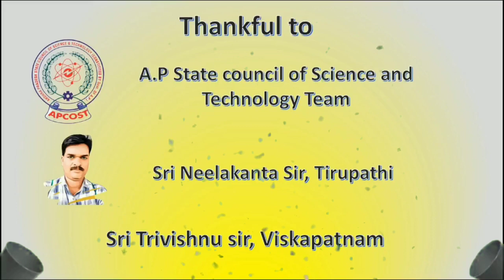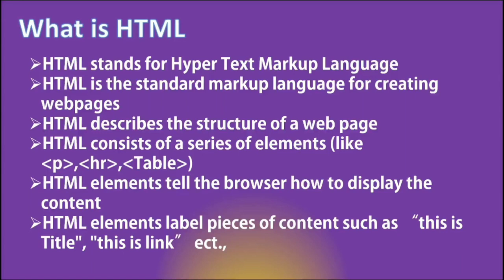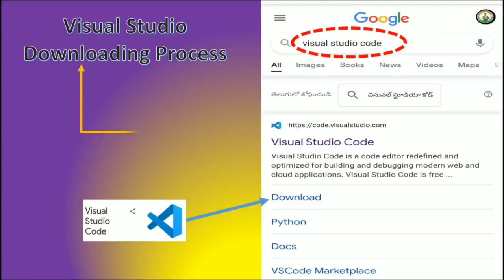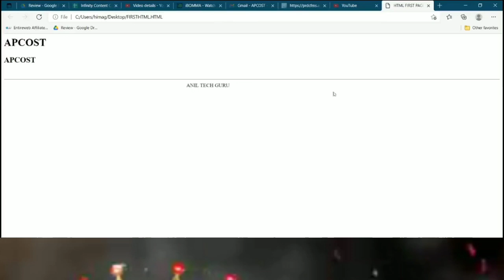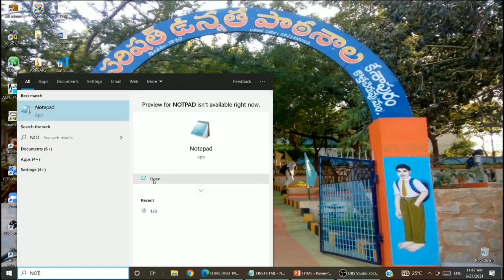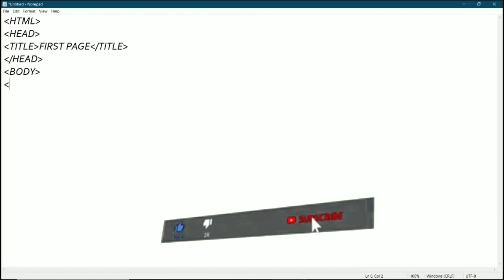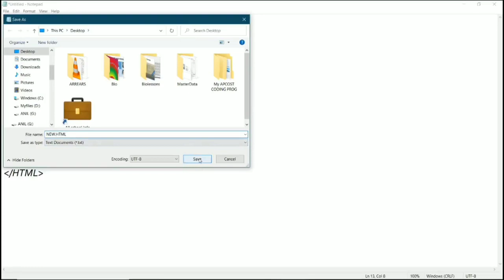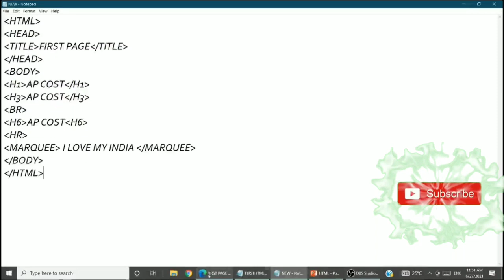HTML PART-1 FOR BEGINNERS